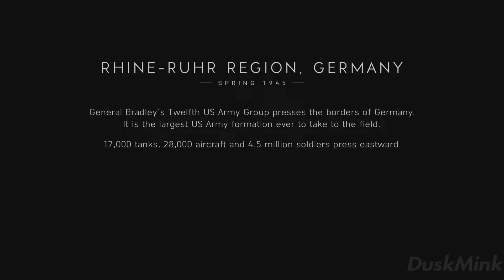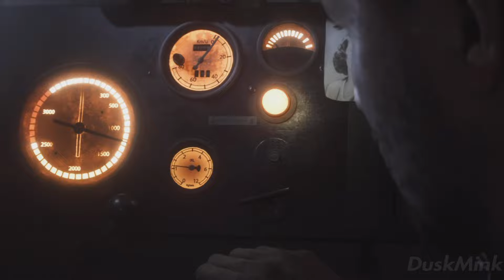Battlefield 5 Walkthrough Ending - The Last Tiger Gameplay (No Commentary)